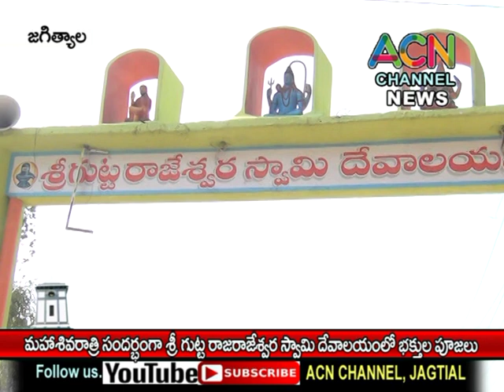జగిత్యాల : శ్రీ గుట్ట రాజరాజేశ్వరస్వామి సన్నిధిలో శివరాత్రి సందర్బంగా భక్తుల ప్రత్యేక పూజలు